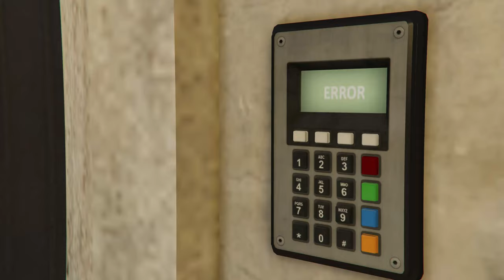GTA Online: Cayo Perico Heist - Solo, Hard , Elite - $1,568,860, 11:03 #3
Just me doing solo runs, nothing special.

Primary Target: Bearer Bonds
Approach: Longfin
Infiltration point: Main Dock
Compount Entry Point: Side Entrance
Escape Point: Main Dock
Weapon Loadout: Crack Shot
Channel
Music used
● Gta Stuff